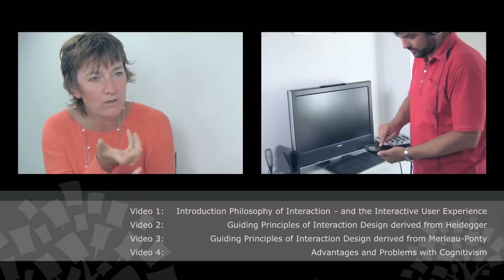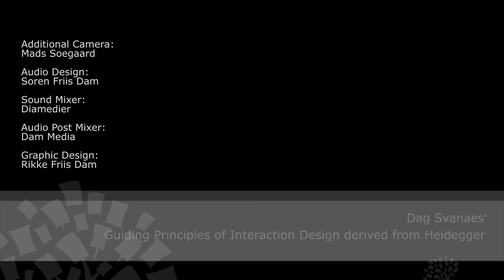Philosophy of Interaction | Interactivity and Artifacts | Dag Svanaes Interview - Part 1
Learn more about the philosophy of interaction with Dag Svanaes at Aarhus, Denmark. Dag, a professor at the Norwegian University of Science and Technology, brings his expertise in HCI to the forefront, offering a unique perspective on interaction in human-computer interaction. This video is an essential resource for anyone interested in the concept of interaction and its role in HCI.

Dive deep into interaction theory in HCI as Dag explores the intricate relationships between users and interactive artifacts. He sheds light on the behavior of artifacts in HCI, emphasizing the potential of artifacts in HCI to transform user experiences. The discussion delves into the nuances of artifact interactivity, providing insights into the dynamic nature of interactivity in HCI and answering the fundamental question: what is interactivity?

As a key figure in the encyclopedia of HCI and a contributor to the Interaction Design Foundation (IxDF), Dag Svanaes' insights are invaluable for understanding the complex interaction between humans and computers. This video serves as a guide to understanding the multifaceted concept of interaction in HCI, highlighting the philosophical underpinnings that drive effective design and user experience. For those seeking to deepen their understanding of HCI and its philosophical roots, this interview with Dag Svanaes is a must-watch. Explore more about the philosophy of interaction and its practical applications at Interaction-Design.org, where you can find additional videos and chapters from other leading voices in the field of human-computer interaction.

🔗 Learn more about Philosophy of Interaction for free in The Encyclopedia of Human-Computer Interaction by Interaction Design Foundation (IxDF):